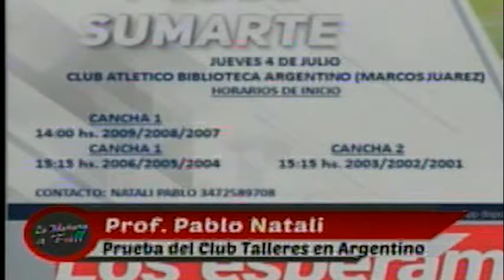04-07-19 - Prof Pablo Natali - LA MAÑANA A FULL